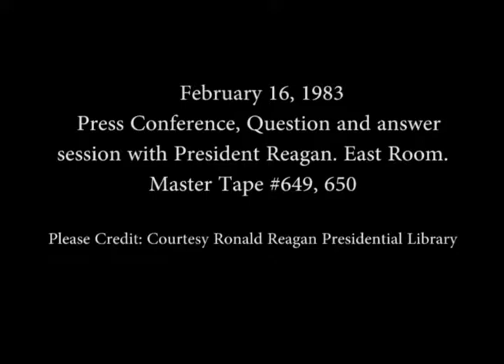President Reagan’s 16th Press Conference in the East Room on February 16, 1983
Full Title:  President Reagan’s 16th Press Conference with Questions from the Press in the East Room on February 16, 1983

Access Restriction(s):Unrestricted
Use Restriction(s):Unrestricted